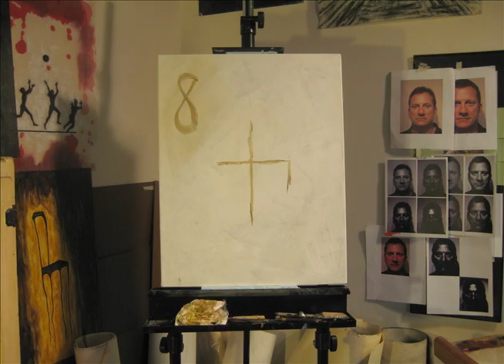132: Sequence of a Portrait in Oil Paint